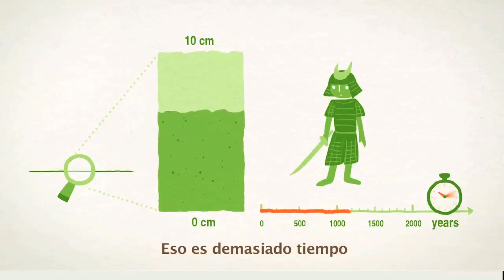El valor de la tierra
El Ministerio del Ambiente como Autoridad Nacional Ambiental  ha generado políticas, lineamientos y normativas respecto a la gestión de la Desertificación, Degradación de Tierras, y sequía (DDTS).  Asimismo, realiza acciones concretas a través de sus proyectos enfocados a la adaptación y mitigación del cambio climático.

Propiedad de: Economics of Land Degradation (ELD) y producido por: Climate Media Factory